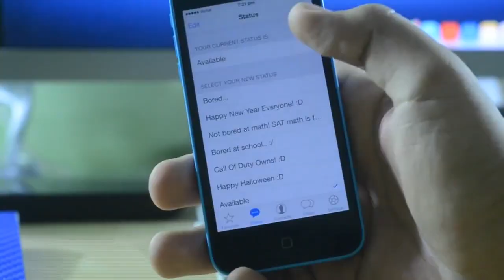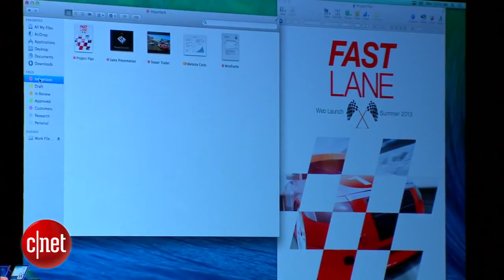500 millones usuarios WhatsApp, ventas Motorola Q1 2014 y Mavericks 10.9.3 - OMG! Express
Independiente a todo lo que dijeron por la compra de Facebook a WhatsApp, el servicio de mensajería logró los 500 millones de usuarios activos mensuales. Hay dos países latinoamericanos entre las naciones que más representaron el último crecimiento de WhatsApp.

Motorola vendió 6,5 millones de smartphones en todo el mundo durante el primer trimestre de 2014. La noticia la dio su CEO a través de su cuenta Twitter. Estas cifras son la base para medir el futuro crecimiento de la compañía en manos de Lenovo, sus nuevos dueños.

Apple puso a disposición de todos los usuarios, sin ser un desarrollador, la descarga de la versión beta de OS X Mavericks 10.9.3. Tan sólo basta que aceptes unas cláusulas y descargues un instalador especial, para que la actualización a 10.9.3 te aparezca de desde la Mac App Store.